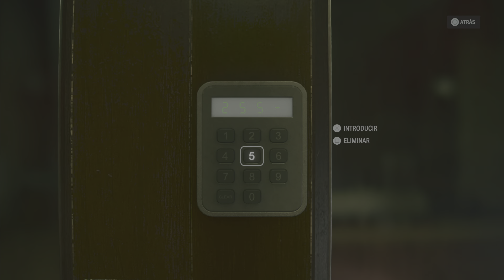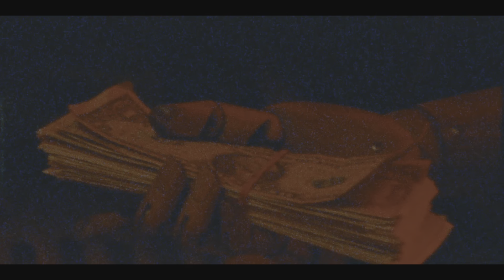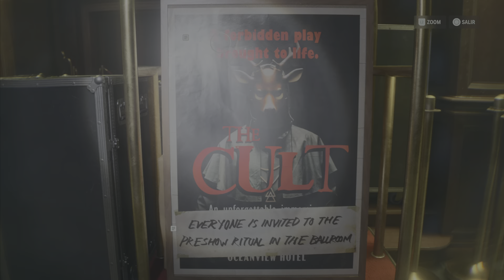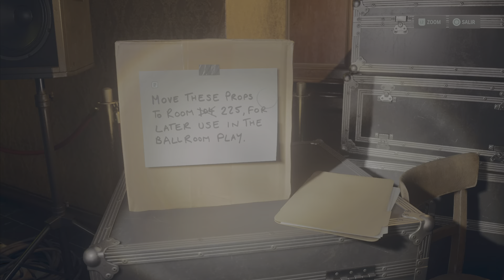ALAN WAKE 2 PARTE 17 (PS5) Gameplay Español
Continuamos con la parte 17 de ALAN WAKE 2, disfrutar de este juego de terror psicológico y locura transcendental.